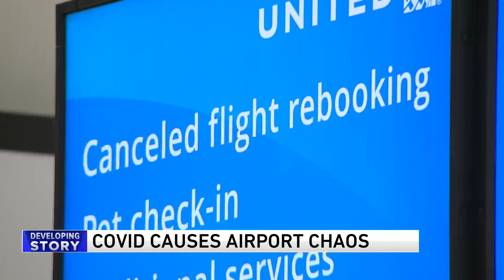Omicron variant causes staffing shortages, cancellations at airports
Continued spread of the Omicron variant of COVID-19 has caused staffing shortages and widespread cancellations at both O'Hare and Midway Airports.